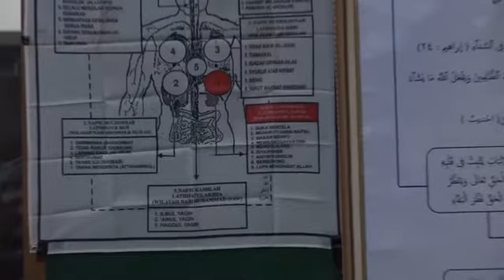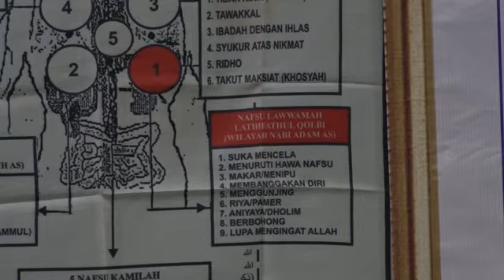41.M.180922. Managib d Masjid Jami Nurul Islam. Tembok Luwung.Adwerna